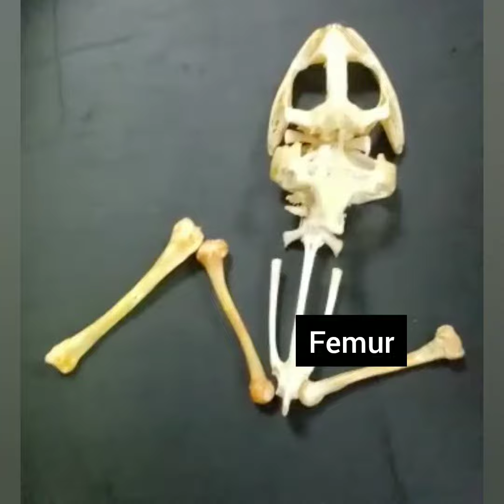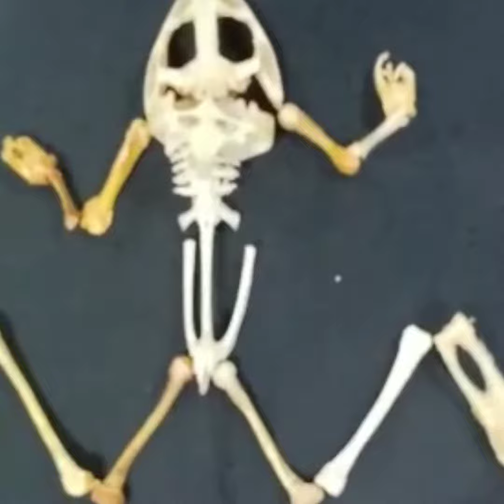Skeleton of Frog Compilation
Skelton of frog compilation